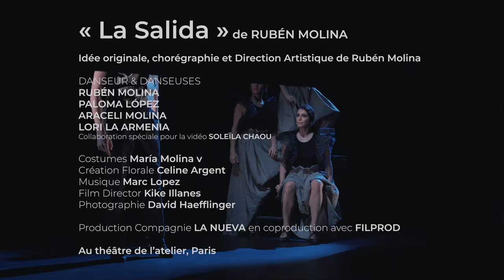LA SALIDA, le nouveau spectacle flamenco du danseur-chorégraphe espagnol Rubén Molina !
Spectacle flamenco en musique live pour 2 dates uniques à Paris!
Au Théâtre de l'Atelier à Paris XVIII
« La salida » est une œuvre qui nous invite à réfléchir sur l’importance de l’empathie, du respect et de l’amour de soi, dans notre société. Grâce au pouvoir de la danse et de la musique flamenco, entre autres, le courage et la détermination de ses protagonistes sont explorés et trouvent leur chemin vers l’authenticité et l’épanouissement. « La Salida » est un spectacle qui cherche non seulement à divertir, mais aussi à inspirer et à motiver le public à trouver sa propre issue, à se libérer des chaînes et à poursuivre ses rêves.
Chorégraphie, idée originale et mise en scène Rubén Molina
Danseur.euse.s et musicien.ne.s à la création Rubén Molina, Paloma Lopéz, Caroline Pastor, Araceli Molina, Lori la Armenia, Marc Lopéz & Ana Brenes
Avec la collaboration special pour la video de Soleila Chaou
Musique Marc Lopéz
Creation florale Celine Argente
Création lumières James Angot
Costumes Maria Molina
Film director Kike lllanes
Production Compagnie LA NUEVA en coproduction avec FILPROD